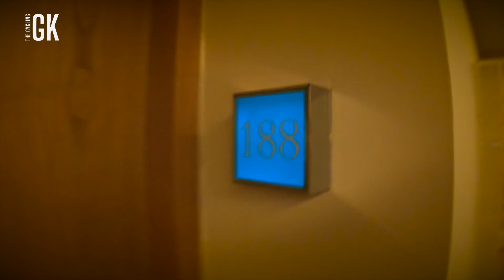IVAN TONEY Just Too Good!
Want to see what my heart-rate looks like when I’m facing a penalty?! Well, here you go.

I wore a @GarminUK  heart-rate monitor in the game against @BrentfordFC  so you get to see exactly what I’m feeling at key points in the game!

Super Kieran the masseur gives me a quick trim before the match,  and I received a present of my very own personalised @heinz  bottle!

All the usual @GoPro  footage now paired up with my heart-rate data!

And a bad-boy club sandwich when I get back to the team hotel after the game!